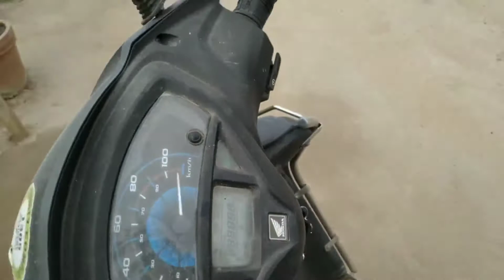Mamta's Vlog (MJS-74)-26 Nov' 2021 "Virika's Nursery Visit, Indoor Plant Dying, Puri Beans in Lunch"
Today's Highlights -

I and Virika went to Nursery for plants.
Virika's Kannada Class, learning Poem.
Vegetable of Beans and Puri in Lunch.

If you are enjoying my videos please like it.

Thx all for all your continuous support.